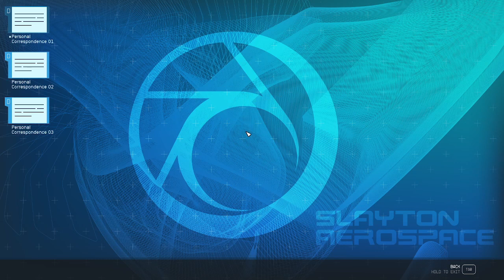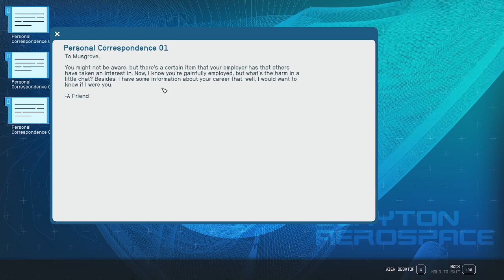Rambling with Rusty: Starfield -- Episode 099: City of Neon, Part 1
In this episode, Rusty heads over to Neon for a pile of quests.